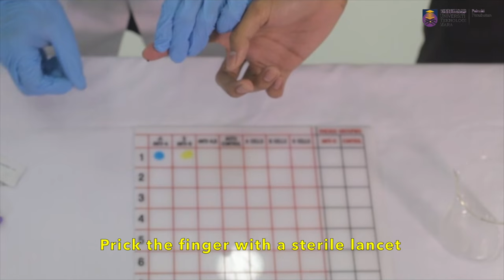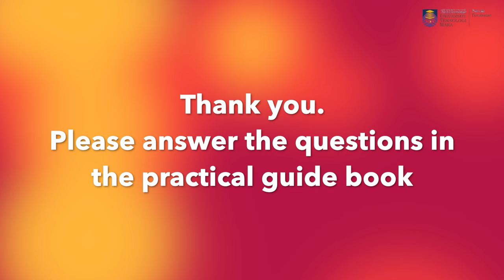Physiology Practical Video Guide - Blood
This video is produced to accompany the Physiology Practical Guidebook in the chapter of Practical 4 – Blood for UiTM medical students